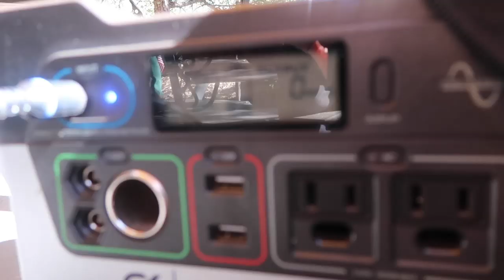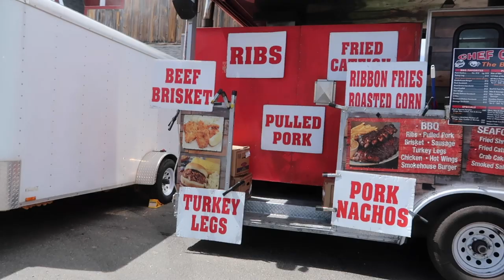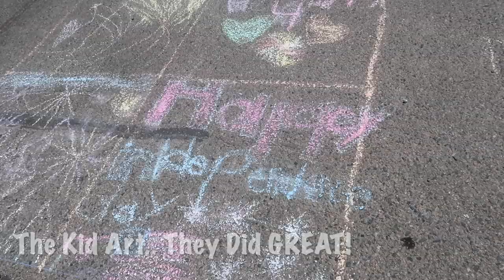Art Time! It's a Celebration - Spirit Forest - Daily #7 -S3 -Ep#69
I love art... and when I get a chance to do it for FUN that is the best.

ADDRESS:
Spirit Forest